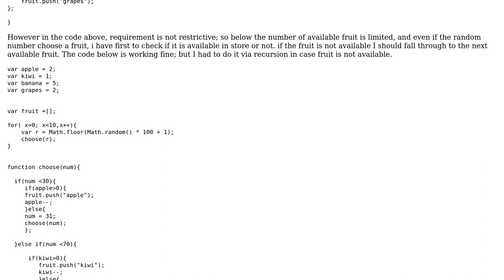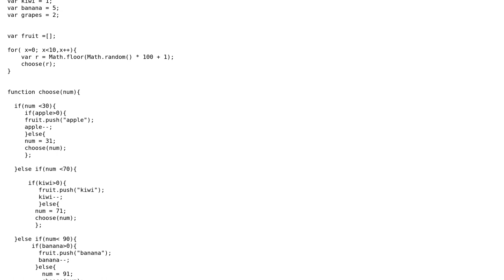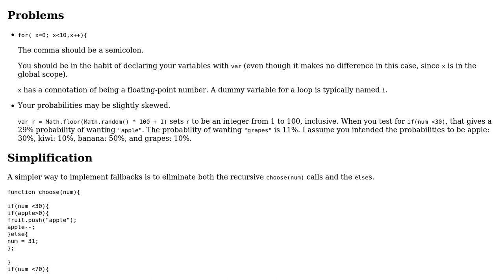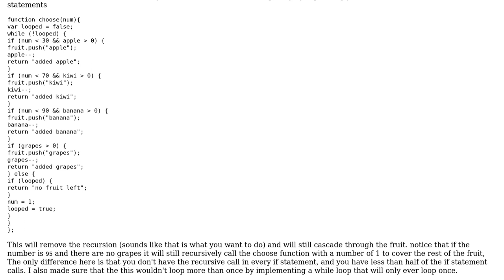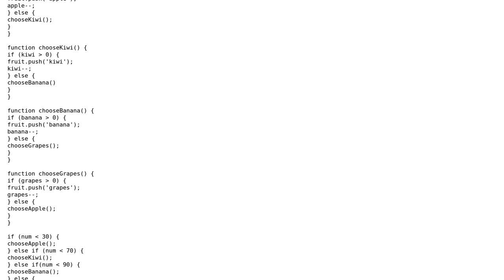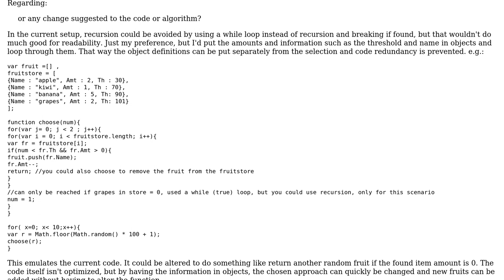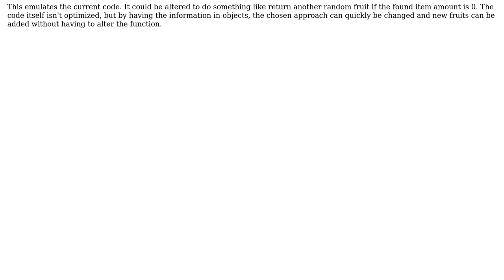Code Review: Get rid of recursion in fruit picker (6 Solutions!!)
Code Review: Get rid of recursion in fruit picker

With thanks & praise to God, and with thanks to the many people who have made this project possible! | Content (except music & images) licensed under CC BY-SA | Music | Images & others | With thanks to user stackunderflow user Rajavel D user micnic user Me.Name user Malachi user jsanc623 user Hemant Barhate user 200_success and the Stack Exchange Network Trademarks are property of their respective owners. You are responsible for your own actions.